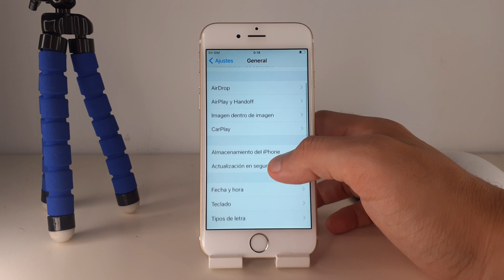COMO RESTABLECER PANTALLA DE INICIO EN IPHONE 6 🟢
En este VIDEO TUTORIAL TE ENSEÑARE COMO RESTABLECER PANTALLA DE INICIO EN IPHONE 6.

Mis TUTORIALES son muy RAPIDOS y te los enseñare SIN PERDER EL TIEMPO así que quédate para que APRENDAS COMO RESTABLECER PANTALLA DE INICIO EN IPHONE 6.

Espero que este TUTORIAL de COMO RESTABLECER PANTALLA DE INICIO EN IPHONE 6 te HAYA SERVIDO. Si te sirvió.. te agradecería MUCHO que me dejases un gran LIKE.